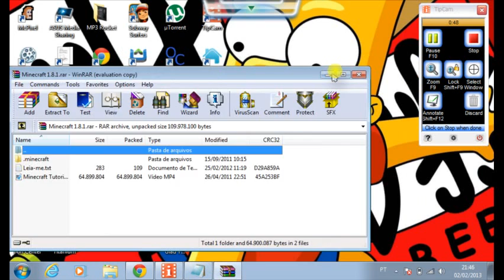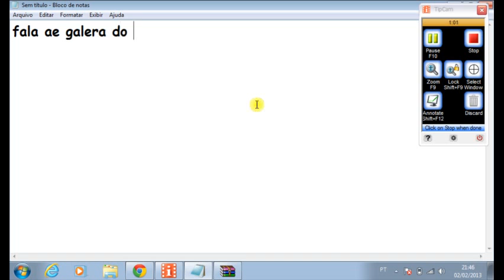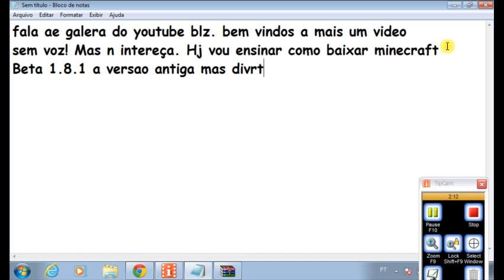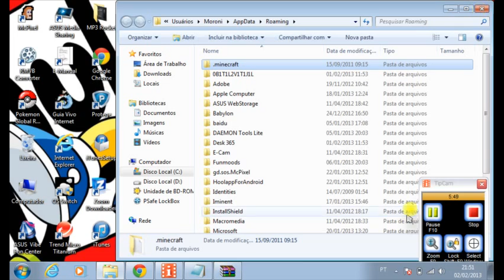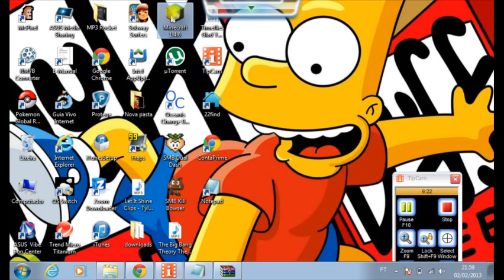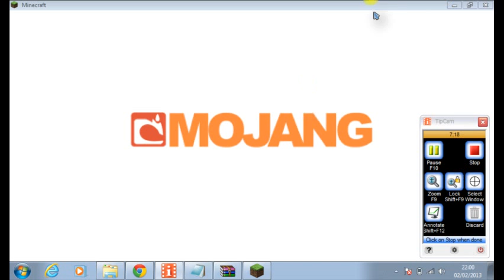Como baixar Minecraft Beta 1.8.1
Bem vindos a mais um video tutorial ! sem voz que OTIMO!!